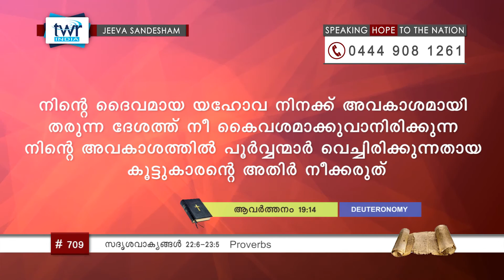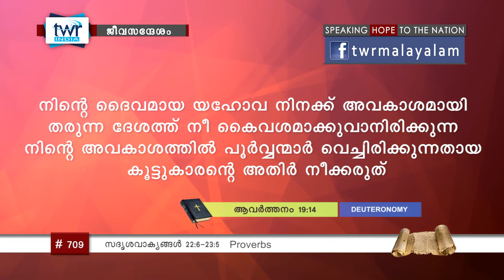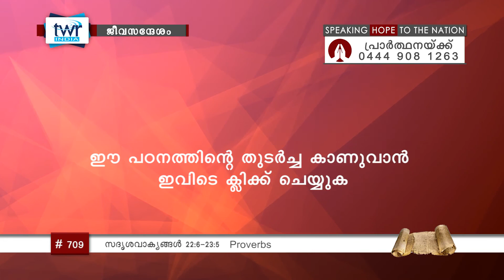TTB സദൃശവാക്യങ്ങൾ 22:6-23:5 (0709-A) Proverbs - Malayalam Bible Study